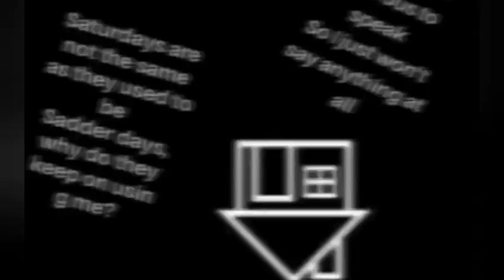MAQUIAGEM De HALLOWEEN INSPIRADA Na NOIVA CADÁVER 👰🏽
Oiie , Espero que tenham gostado do vídeo :)

INSTA DO CANAL: @diáriodetaua_